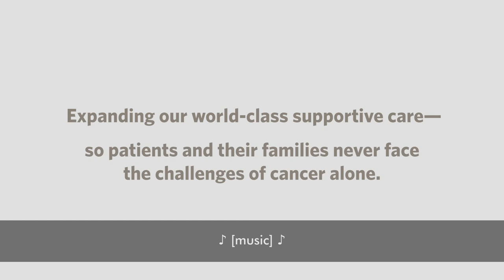Hodgkin’s Lymphoma Survivor Kyra Love: How Supportive Care Helped Me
City of Hope Hodgkin’s lymphoma survivor, Kyra Love, talks about the support she received from City of Hope’s Department of Supportive Care Medicine while he was in treatment.

A $10 million gift from The Sheri and Les Biller Family Foundation supports City of Hope’s efforts to give patients across its cancer care system expanded access to its supportive care medicine offerings and to advocate for establishing supportive care as a standard practice for cancer care in the United States.